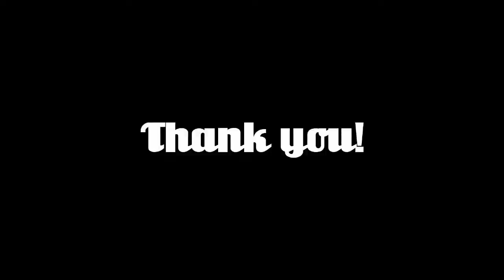TS4 Parenthood: Single Mom EPISODE 19 BIRTHDAY GIRL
In this episode Annie ages up and Lawson arranges the whole party! Wait till you see her! Hope you like it! ^^